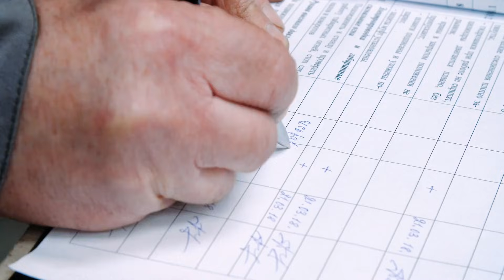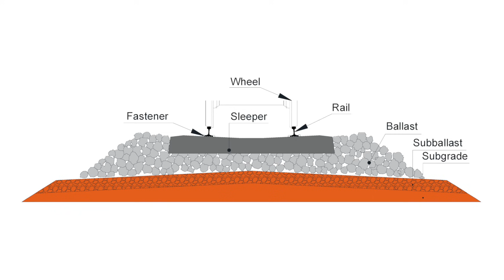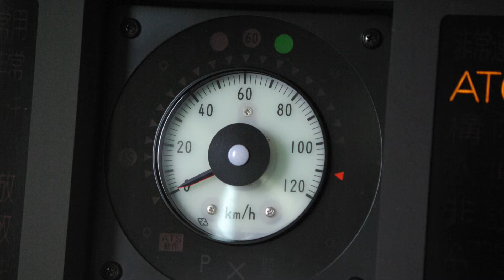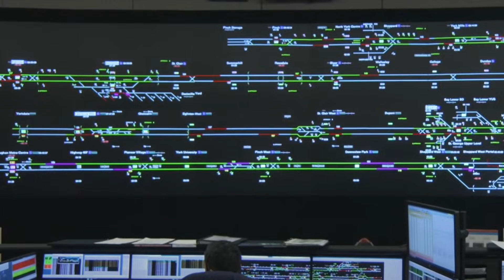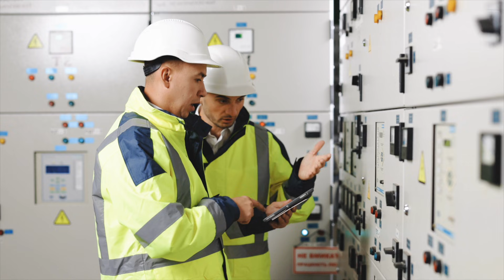Inside China's $1 Billion, 9-Hour, 1,500 Worker, and 23 Digger Railway Station Build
In an unprecedented feat of engineering, a bustling city in Fujian Province, China, witnessed the construction of a new railway station in just 9 hours! With 1,500 workers operating with military precision, advanced machinery, and meticulous planning, this project connected three major railroads to the newly built Nanlong Railway. But how did they achieve such a complex task so quickly? And what does this mean for the future of rapid construction? In this video, we dive deep into the details of this astonishing project, uncovering both the triumphs and potential risks involved. Watch to discover the untold story behind China's record-breaking railway station build.

► OTHER INTERESTING VIDEOS:

Italy's $5BN Battle To Build The World's Longest Suspension Bridge